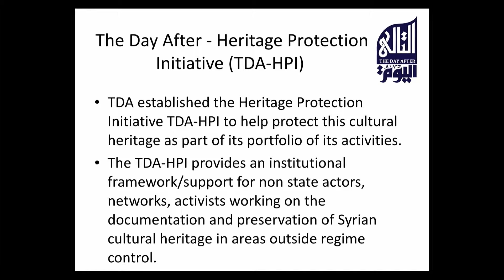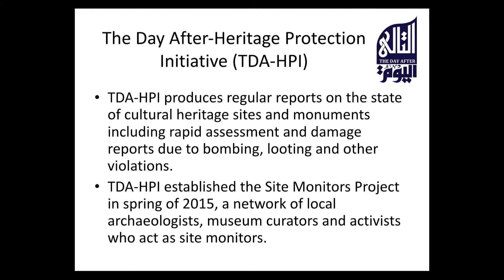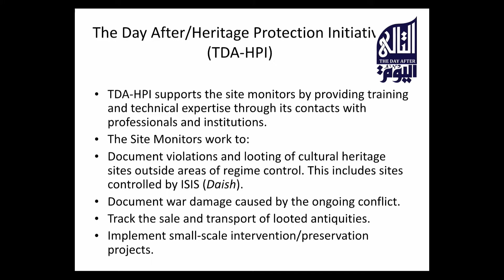Amr al-Azm (The Day After Project) - Protecting Our Shared Heritage in Syria, Lightning Round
On Friday, December 11, 2015 at 12:30PM there was a free and open to the public symposium at the National Geographic Society Grosvenor Auditorium in Washington, DC. The symposium, Protecting Our Shared Heritage in Syria— An International Summit to Promote Collaboration*, featured more than 20 international organizations who met to discuss collaborative solutions to the crisis in Syria.